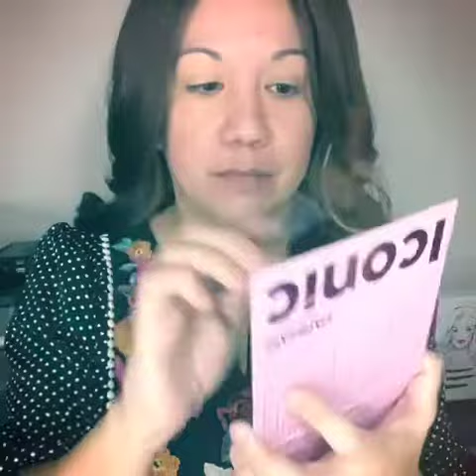💥Full Face Farmasi Friday💥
Used our 🅝🅔🅦 Limitless mascara and Iconic Eyeshadow Palette💋

💋Join my Beauty team & get a FREE exclusive training program: $19.99 to join‼️
💜Beauty influencer code 0149072